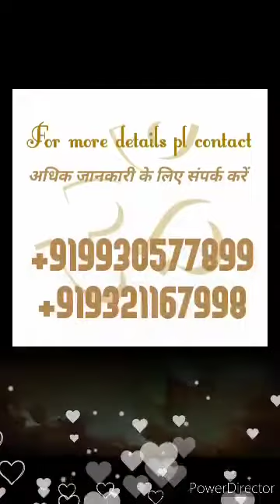Why are temples necessary Krishna Hazart Mohammad Mansoor Al Hallaj jibran gibberish Sufi story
Why are temples necessary Krishna Hazart Mohammad Mansoor AlHallaj jibran gibberish Sufi story क्यों जरूरी हैं मंदिर कृष्णा हजरत मोहम्मद मंसूर अलहललाजू जिब्रान अस्पष्ट